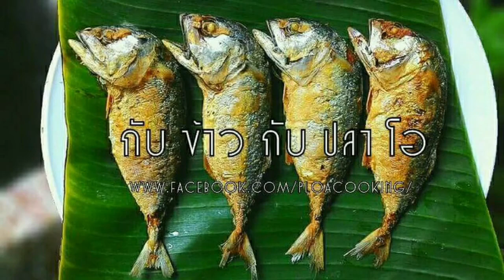กับข้าวกับปลาโอ 063 : ผัดวุ้นเส้นไข่เค็มชะอมกุ้ง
งานดี งานอร่อย ต้องจัดๆ